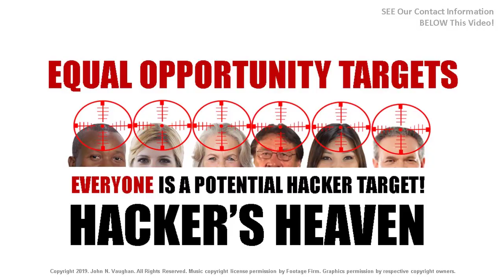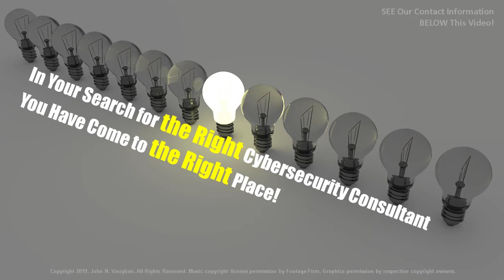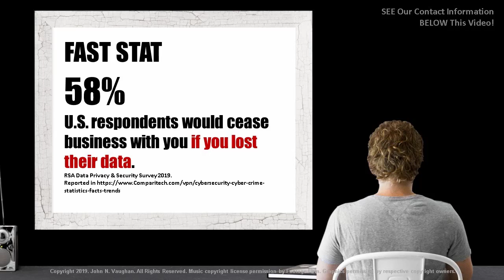BACKBONE CONSULTANTS, Minneapolis MN– Cybersecurity IT Risk Management – Review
Minneapolis is reported, by Symantec, to be ranked among the 10 top cyber crime U.S.cities. CSO reports that 92% of malware is delivered by email and, “It takes organizations an average of 191 days (6 months) to identify data breaches.” Heimdal Security shared that “600,000 Facebook accounts are compromised every single day.” Other breached companied in past months include Yahoo (3 billion accounts), Uber (57 million), Equifax (148 million), and Under Armor (150 million) listed in Varonis.com. Four of every ten cyber attacks target small business and 60% of them go out of business within 6 months reported by Technology Trends in Small Business Trends. Beware of IT exploitation, email attacks, malware code, malicious IT web links, malicious code, phishing, Trojan Horse attack, denial of service, IT passwords, compromised IT passwords, IT bank hacking, IT car hacking, cell phone hacking.  In your search for the best IT cybersecurity specialist companies for you - consider us. Services: IT governance, IT risk management, IT compliance, IT policy management, IT cloud security, IT network security, IT security monitoring, IT cyber attack prevention, IT cybersecurity training, IT vulnerability analysis, IT systems analysis. Resources , 10 Alarming Cyber Security Facts that Threated Your Data 2018); Top Cybersecurity facts, figures and statistics for 2018; , 13 Alarming Cyber Security Facts and Stats, Cybint News, Popular Posts, Dec. 3, 2018;